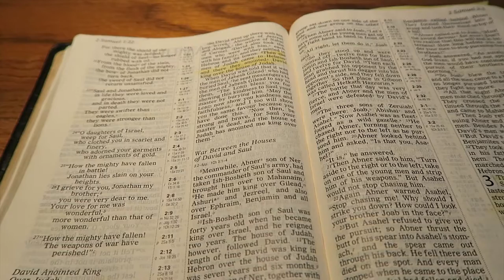93. Secret Filming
Name: Steve Uppal

Whats your job? - I am a Pastor of a Church allnations.org.uk but also travel and speak around the world and authored three books.  You can find them here steveuppal.com  and have daily radio programs on UCB and TV programs on a few different stations too.

Your family are in a lot of Vlogs?  Yes they are a massive part of my life. Married to Esther and we have Bethany, Sophia, Joel and Judah

How old are you? - My D.O.B is 06/04/74 - so at the time of this writing I am 42

Address: All Nations Christian Centre, Temple Street, Wolverhampton, WV2 4AQ

Where are you from? - I was born and raised and still live in Wolverhampton, West Midlands, UK

Ethnicity:  I am Punjabi, Indian and speak both Punjabi and English

What Camera do you use: Cannon G7X Powershot - Would love to get a GoPro and a Drone!!

How do you edit - We use Adobe Premier but friends of mine take care of the edits for me.  Ndumiso Moyo & Natasha Chaunkria

Who inspires you: For Vlogging it is Casey Nesitat and then some old heroes - Hudson Taylor, George Muller, Smith Wigglesworth - Jesus is my ultimate passion and example.

Hobbies: Fitness and reading Church History (Biographies), Spending time with my Family